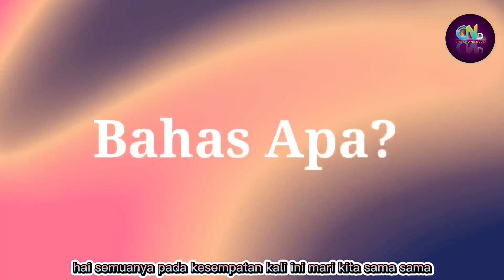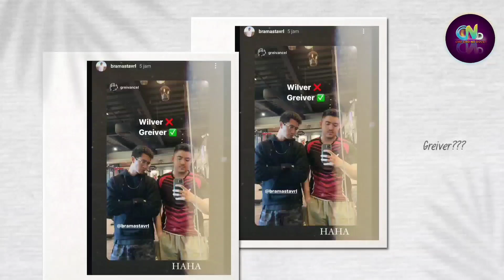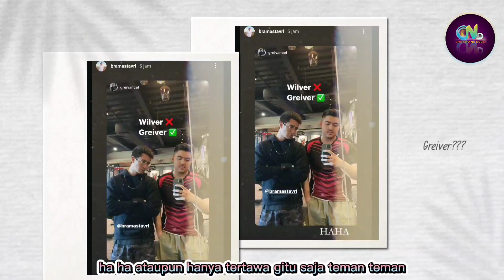Respon Verrell Bramasta Ketika Sahabat Verrell Bilang Tidak (❌) ke Wilver | Wilona di Konten Verrell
Sumber :

- IG Story

Backsound :

- Musik Youtube